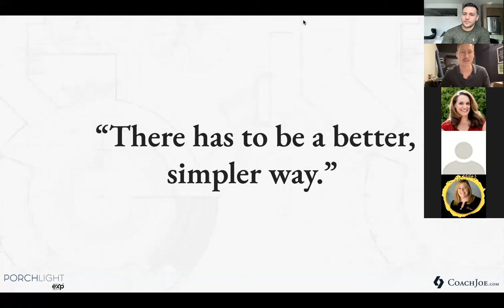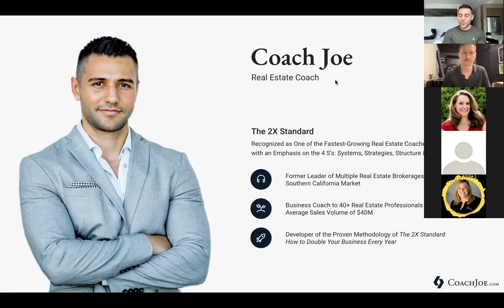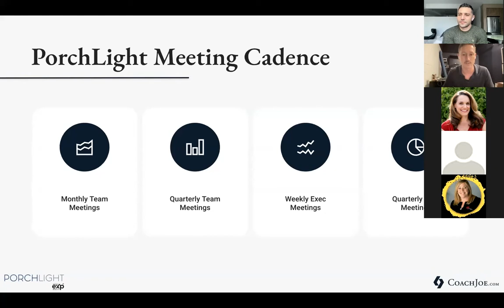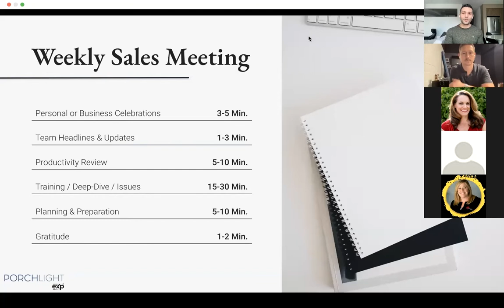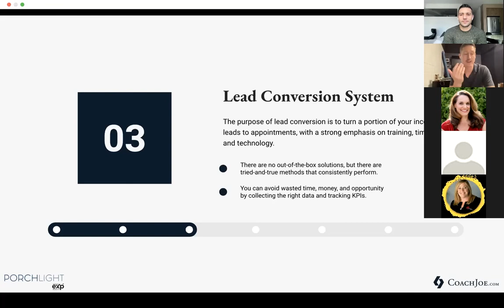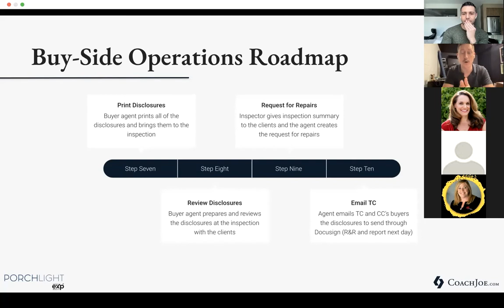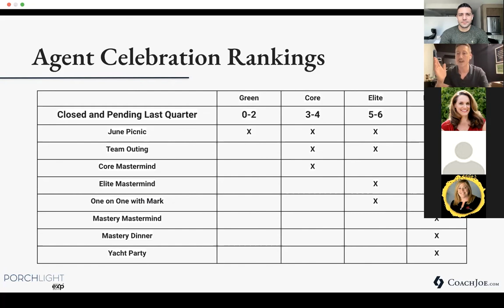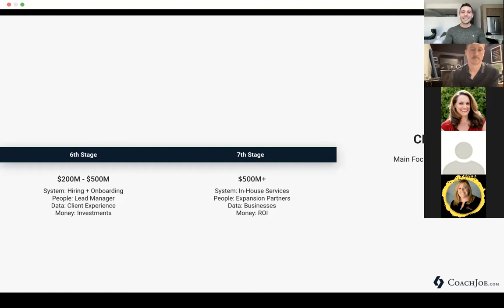7 Systems to Surpass $100M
Join Mark Pattison and Coach Joe as they outline the 7 critical systems to surpass $100M in volume. Learn their tips and tricks and insider information on how you too can find riches through Real Estate

0:00 - 11:40 Intro
11:41 - 14:33 - Systems
14:34 - 24:20 - The Strategic Planning System
24:21 - 30:16 - Lead Generation System
30:17 - 37:33 - Lead Conversion System
37:34 - 41:06 - Client Experience System
41:07 - 44:46 - Team Growth System
44:47 - 46:54 - Team Finances System
46:55 - 50:10 - Team Leadership System
50:11 - 54:17 - How To Efficiently Document SOPs
54:18 - 57:24 - Bonus
Are you a Realtor in San Diego, CA? Join my Team!

I’m going to start off by saying, if you want to have a successful real estate career, you need to have grit. This industry is tough. You need to be tracking your channel so you can adapt to any changes. Also, do not get discouraged if you have a slow start. Don't compare your year 1 to someone's year 10. If you were considering starting a career in real estate, I hope this video convinced you!